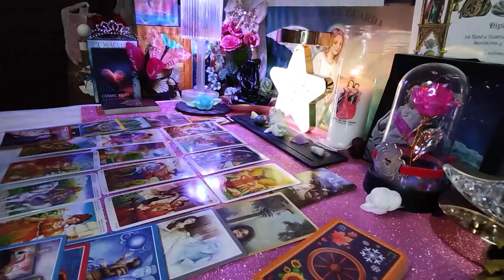TAURUS💗 Mark My Words This Person Is Not Going Anywhere! They're About To Chase After U...